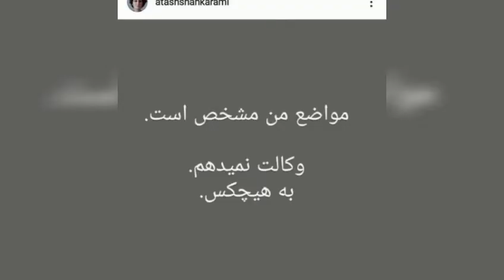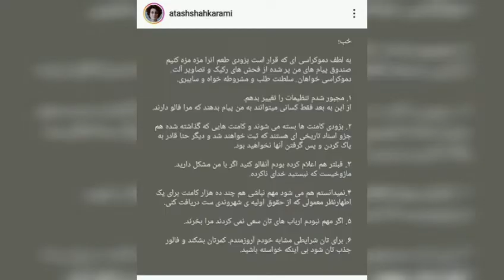پست جنجالی خاله نیکا شاکرمی درباره رضا پهلوی و واکنش شدید براندازان!!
آتش شاکرمی خاله ی نیکا شاکرمی در اینستاگرام پستی درباره رضا پهلوی معروف به ربع پهلوی منتشر کرد که واکنش شدید و وحشیانه براندازان را برانگیخت.

پس از انتشار این پست، براندازان و نیروهای سایبری اپوزیسیون ایران ستیز به وی حمله کردند و سپس خانم آتش شاکرمی در یک پست دیگری درباره حملات و پیام های براندازان حرف های بسیار عجیب ولی واقعی را بیان کردند.

ما در این ویدئو این موارد را آورده ایم.